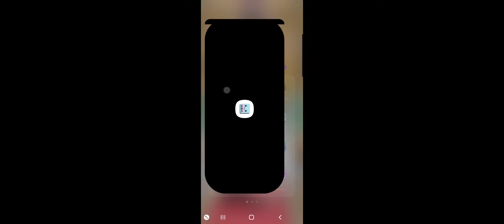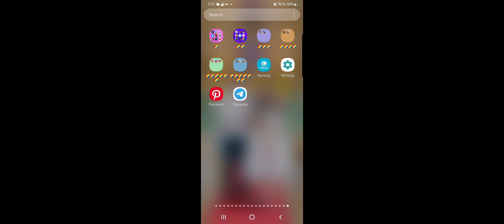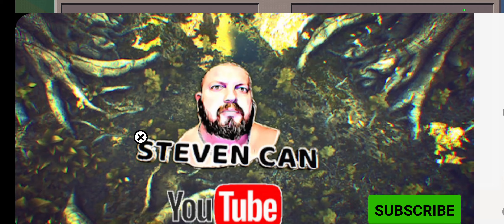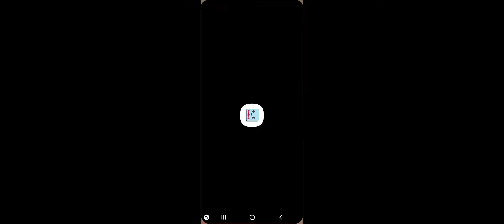I deleted my house and creatwd a new one